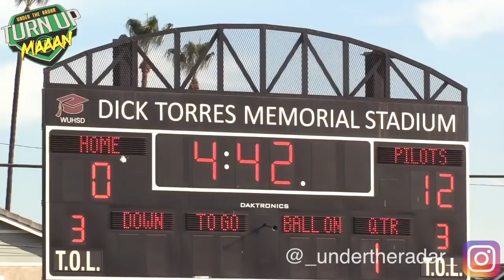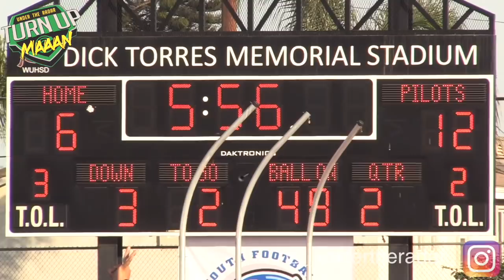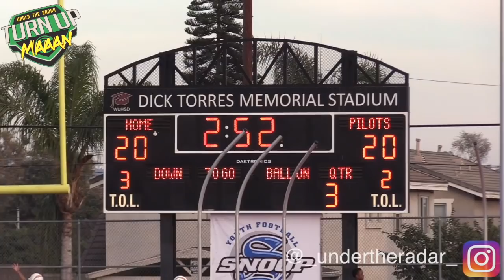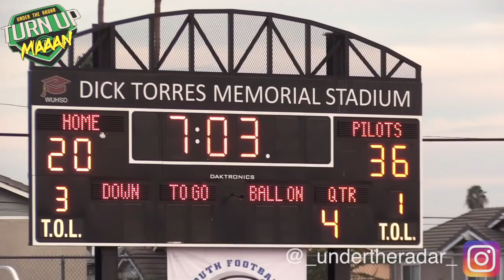🔥🎬 11u Long Beach Patriots vs South Bay 'Premium' Spartans | Snoop Youth Football League Playoffs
🔥🎬  11u Long Beach Patriots vs South Bay 'Premium' Spartans | Snoop Youth Football League Playoffs 2018